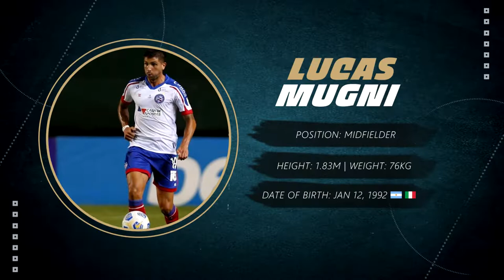Lucas Mugni | Midfielder